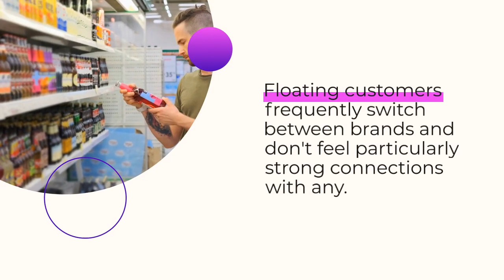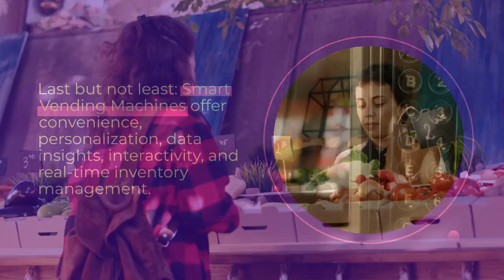How To: Turn Floating Customers into Loyal Fans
This video provides your brand with tips & tricks on how to keep your customers coming back for more. After all, customer retention is a lot cheaper than customer acquisition.

Customer acquisition and customer retention are two sides of the same coin. But don't be fooled though, they require different approaches. Just because your customer purchased from you once doesn't mean it will happen again.